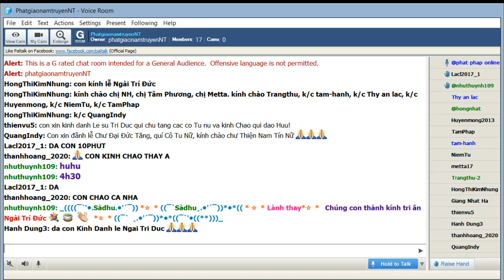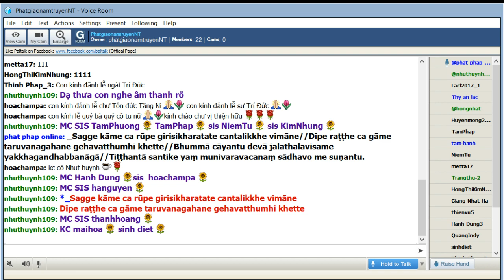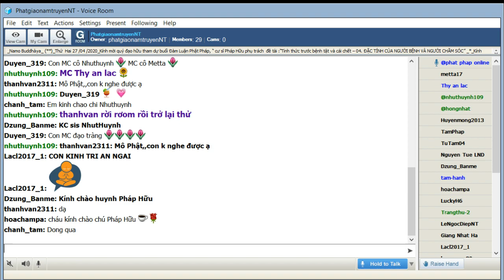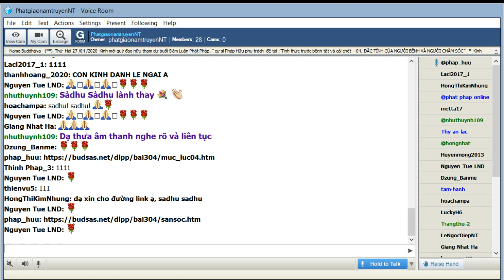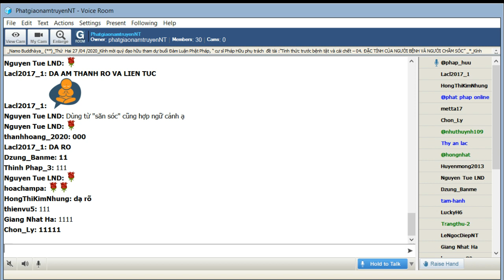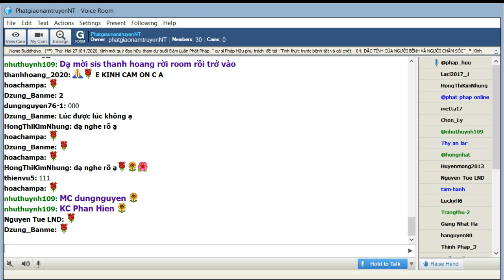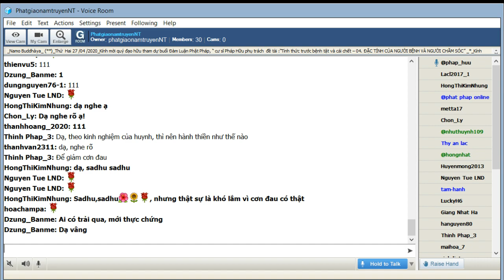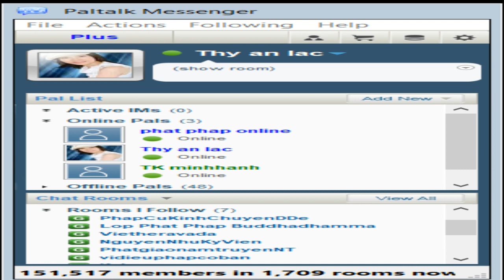PhatgiaonamtruyenNT Thứ Hai Apr 27-2020. Cư Sĩ Pháp Hữu:“Tỉnh thức trước bệnh tật và cái chết"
PhatgiaonamtruyenNT Thứ Hai Apr 27-2020. Buổi Đàm Luận Phật Pháp do cư sĩ Pháp Hữu với đề tài:" Tỉnh Thức Trước Bịnh Tật & Cái Chết "_ 04. Đặc Tính Của Người Bệnh & Người Chăm Sóc